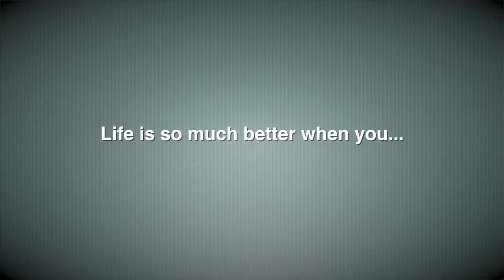Reasons To Workout Anywhere #1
Unless you already Workout Anywhere you probably have noticed the loud, over zealous gym goer grunting with all their might?  In this Reason's to Workout Anywhere, experience the lifting fury as some frequent gym goers turn on their "power house" mode.  For those who can workout without the distractions, to have your best, distraction free, fat burning home workouts, anytime, and anywhere.